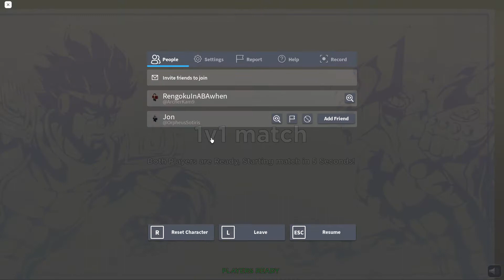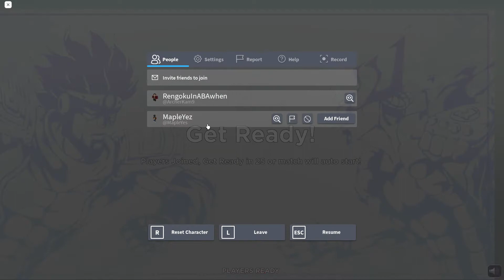Can he beat Goku though? / AUT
these videos are only until a demon slayer game gets an interesting update so don't worry, i'm not gonna give up on demon slayer games because I really enjoy some of them, anyway, I get off topic pretty easily because I suck at concentration so I'll put my thoughts here in a more neat display, I think UI and MUI need a nerf while the other transformations need a bit of a buff and SSBKK needs a big buff due to the overtime damage being so high and giving almost nothing in return (kamehameha does around .25 more dmg in SSBKK then SSB)  and spirit bomb should have iframes and at least dragon fist should be a block break due to how slow it is, feel free to gimme your opinions as well, my question for the video is "who do you think is stronger, Goku or Gojo?" so if you want, you can answer that too, even if you disagree with my opinions, I hope you enjoy the video nonetheless and link to my discord and roblox group are below